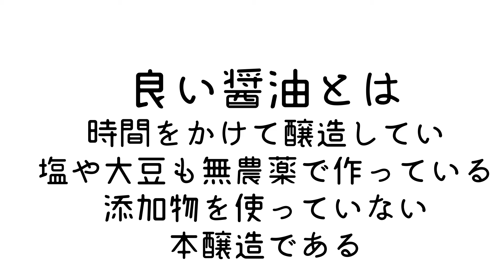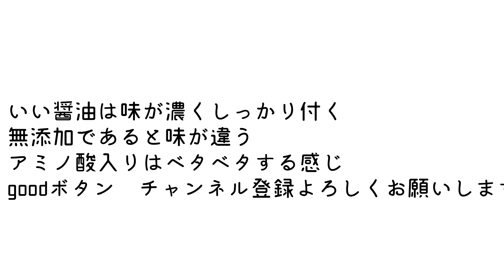醤油の選び方 無添加の醤油はうまい！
味がすっきりしている　一般販売のものはべとべと味付けさていて食べにくい